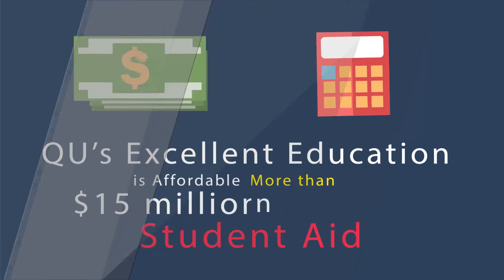4261 Why is Quincy University Right for You